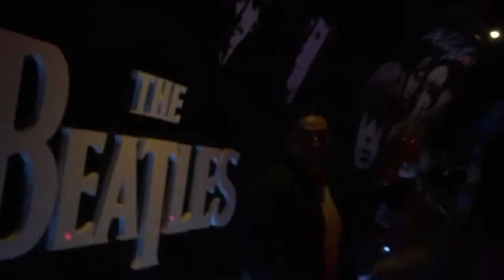Travel with me to Punta Cana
Song: Arizona - Where I Wanna Be ( James Carter & Levi Remix )